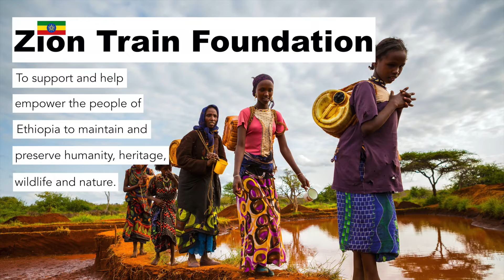Zion Train Foundation 1st Crowdfunded £995 Target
£995 will be used to pay The Charity Experts (With years of experience dealing with charity applications and the complexities of charity law) to register the Zion Train Foundation with The Charity Commission for England and Wales.
Being registered will ensure our charity is run professionally and to the law.
All donations will be spent appropriately, and all actions will be monitored closely to avoid corruption.

THIS IS AN URGENT APPEAL; PLEASE HELP US SAVE LIVES NOW!